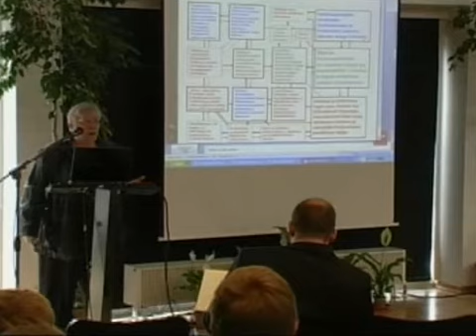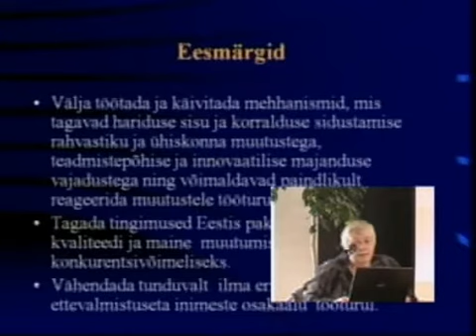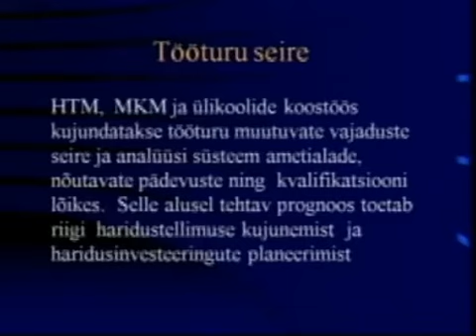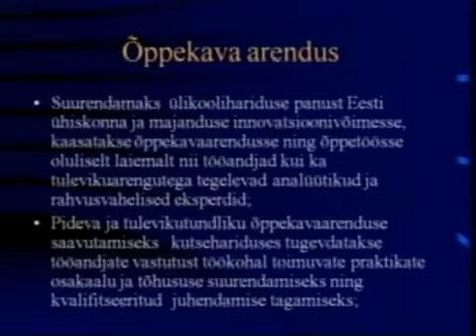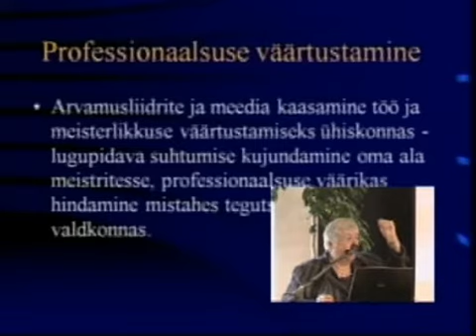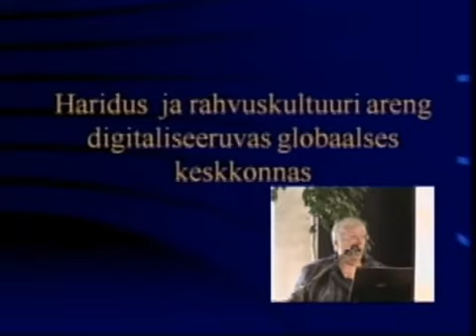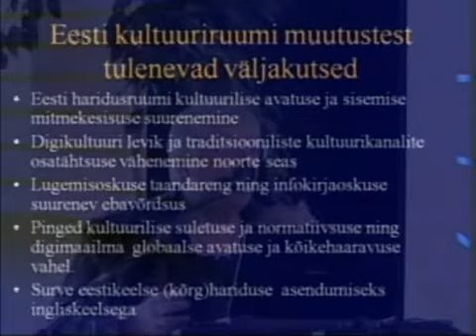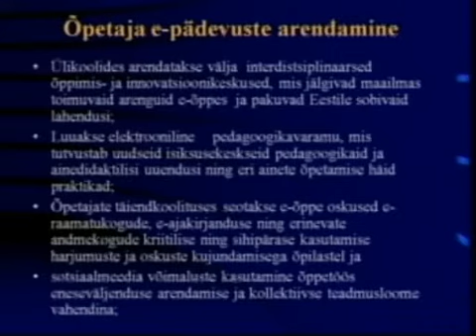Haridusstrateegia 2020 - Marju Lauristin - Ekspertgrupi kokkuvõte - Haridus teadmusühiskond